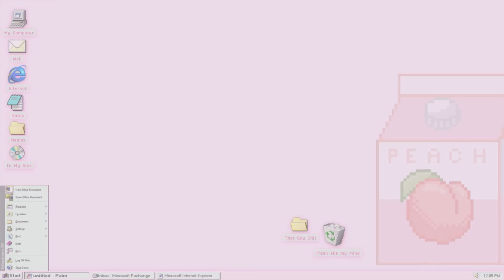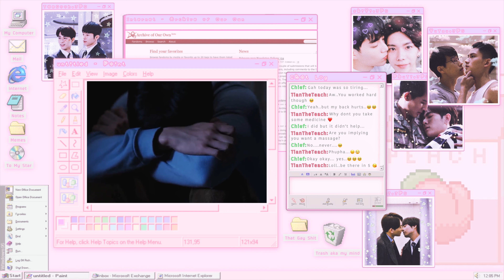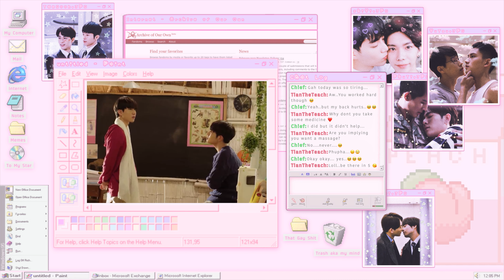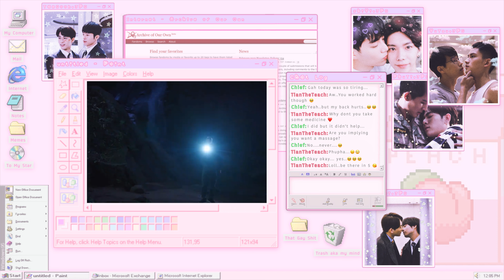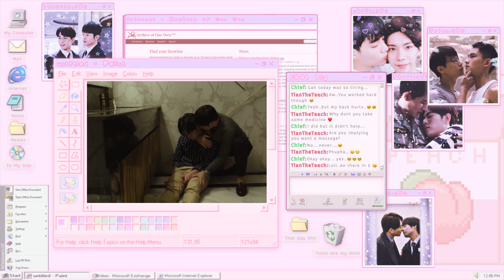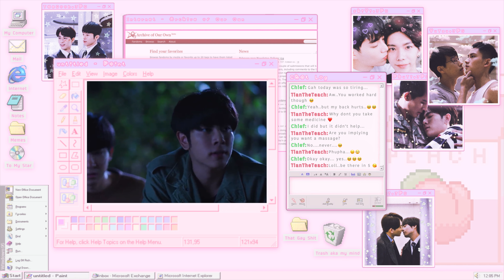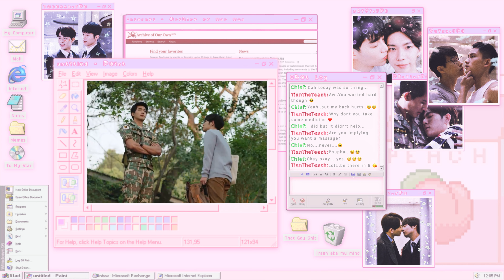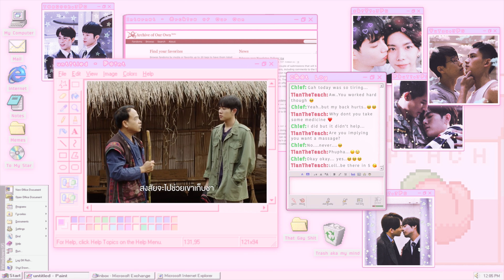Getting Irrationally Angry about A Tale of A Thousand Stars Episode 8 // Spoilers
♡ fck em 😤

♡ I swear I’m usually not this angry but damnnnnnn i have to much empathy hahaha 😭

♡ Credit / Links ♡

 → Show:
   ❀ A Tale of Thousand Stars - Episode 8

 → Editing Software:
   ❀ Adobe Rush

 → Art / Animation:
   ❀ Me on ibispaint / Procreate / google images